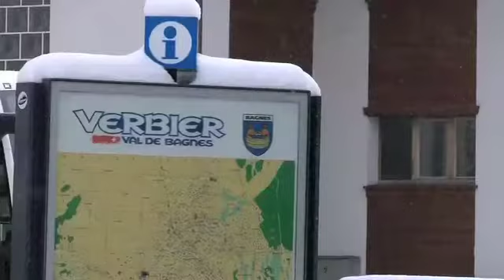Giboulés de mars